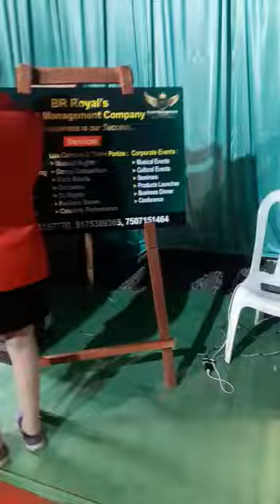Shree Ganesh Caterers